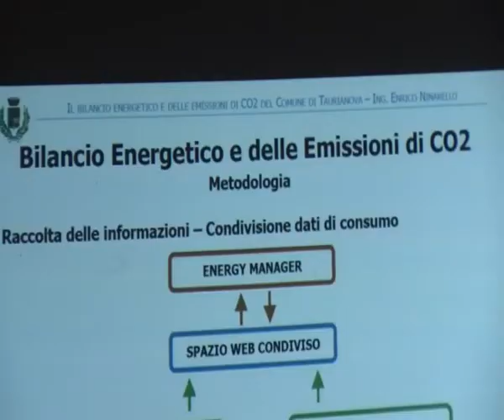TAURIANOVA: BILANCIO ENERGY MANAGER | IL VIDEO